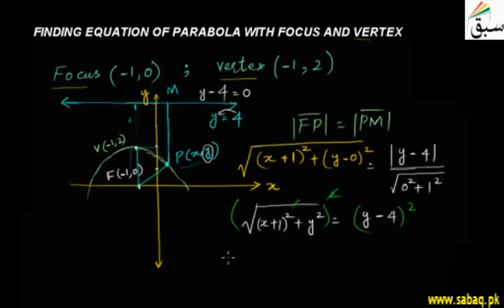Finding Equation of Parabola with Focus and Vertex, Math Lecture | Sabaq.pk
Method of finding equation of parabola when focus and vertex are given
This video is about: Finding Equation of Parabola with Focus and Vertex. Practice tests and free video lectures for Physics, Chemistry, Biology, Math’s, Computer Science, English & more subjects are also available at Sabaq.pk. So, subscribe to Sabaq.pk/Sabaq Foundation now and get high marks in your exams.

CLASSES WE COVER AT SABAQ.PK / SABAQ FOUNDATION:

1. KG
2. Class 1
3. Class 2
4. Class 3
5. Class 4
6. Class 5
7. Class 6
8. Class 7
9. Class 8
10. Class 9
11. Class 10
12. Class 11
13. Class 12
14. Class 13
15. Class 14
16. MCAT
17. ECAT
18. CSS

BOARDS WE COVER AT SABAQ.PK / SABAQ FOUNDATION:

1. FBISE
2. Sindh Board
3. KP Board
4. Balochistan Board
5. Cambridge

STUDY MATERIAL WE OFFER AT SABAQ.PK / SABAQ FOUNDATION:

1. Physics Lectures
2. Chemistry Lectures
3. Mathematics Lectures
4. Biology Lectures
5. English Lectures
6. General Science Lectures
7. Computer Science Lectures
8. General Math Lectures
9. Accounting Lectures
10. Statistics Lectures
11. Advance Accounting Lectures
12. Cost Accounting Lectures
13. Practice Tests
14. Physics Practical
15. Chemistry Practical